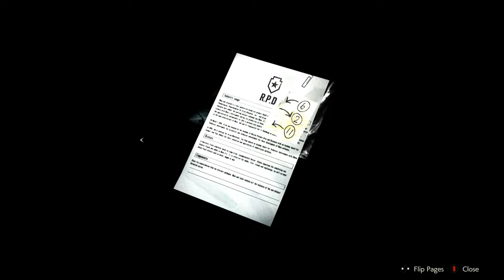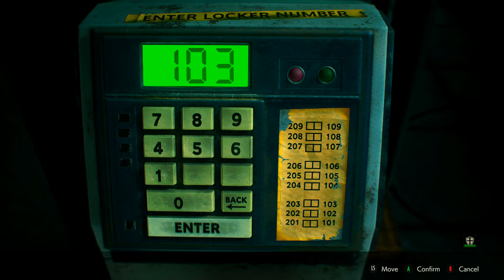Facing Off With The Tyrant In Resident Evil 2 - Can You Survive?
Part 6